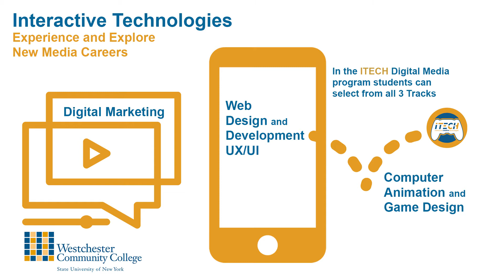ITECH PROMO 2021 DIGMEDIA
SUNY WCC Interactive Technologies Associate Program  - Digital Marketing, Web Design and Development UX/UI and Computer Animation and Game Design